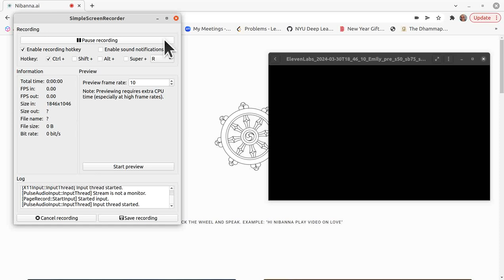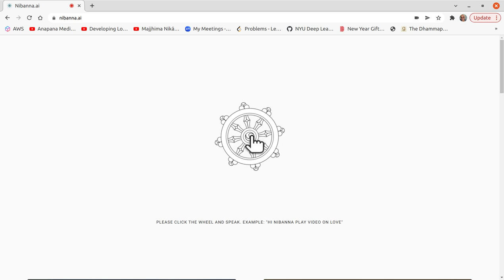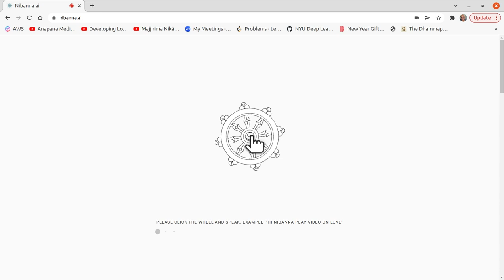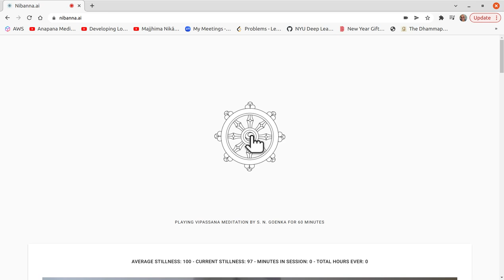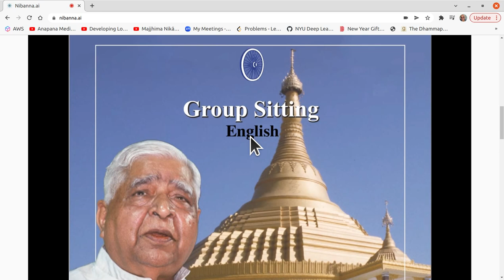1 hour S. N. Goenka Vipassana Sit